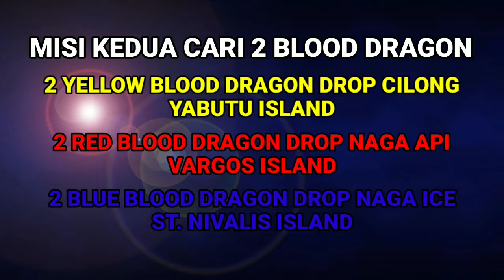TIBIAME TUTORIAL TAKE PET BLACKDRAKE 2021 DRAGON RUTTING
Admin Cupid Gaming menyajikan beberapa tutorial king, quest dalam game TibiaME dan juga Gameplay  Mobile legend ..